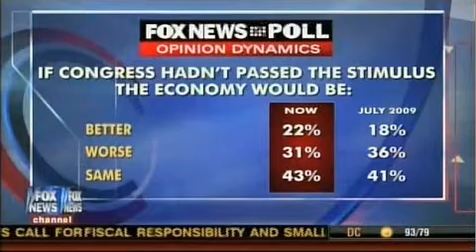Fox and Friends - Is the stimulus working?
(7.16.10) Free Enterprise Nation founder, Jim MacDougald, on Fox and Friends discussing the effects the stimulus has had on job creation; as covered in his new book UNSUSTAINABLE: How Big Government, Taxes and Debt are Wrecking America